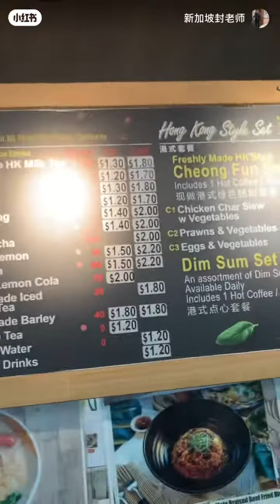19 November 2023